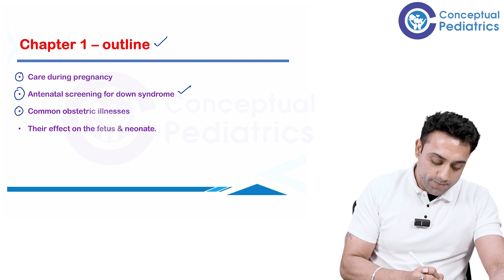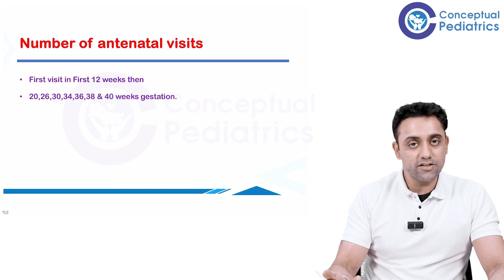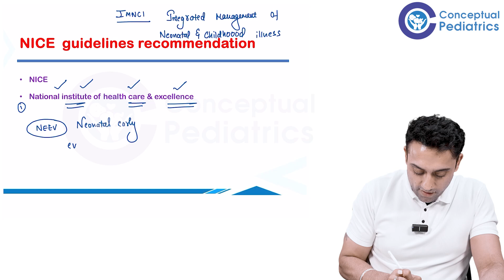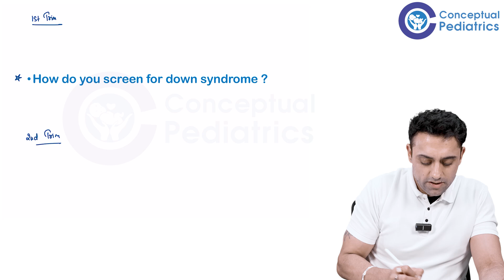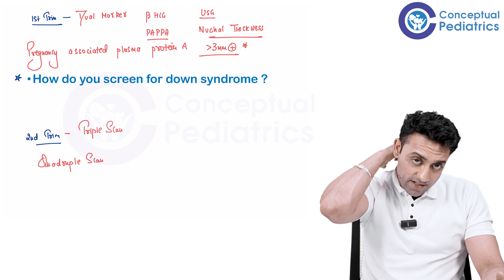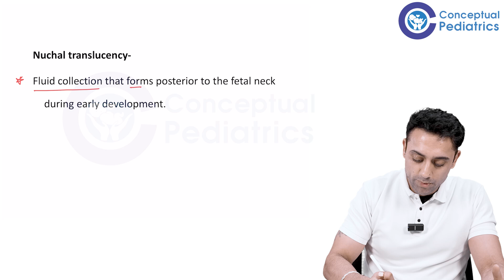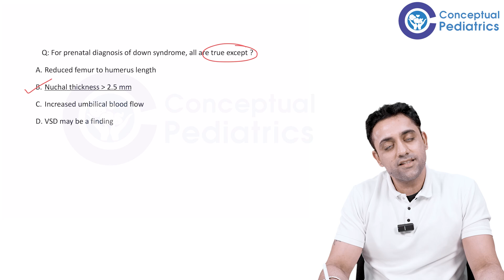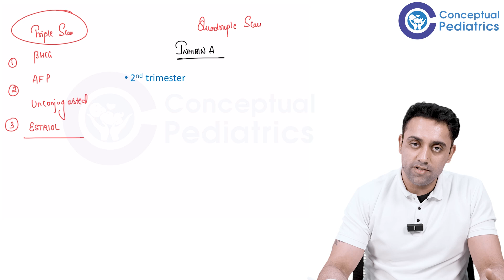Conceptual Pediatrics Begins | Neonatology Core Concepts for Residents | Pediatrics Residency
Neonatology – Important Concepts by Dr. Anand Bhatia
📍 Conceptual Pediatrics | Chapter 1 Begins

Welcome to the first lecture in the Conceptual Pediatrics series. In this video, Dr. Anand Bhatia covers core Neonatology concepts every Pediatrics resident must know — clinically relevant, exam-focused, and easy to retain.

Key topics in this session:
➡️ Antenatal visit schedule (NICE Guidelines)
➡️ Down Syndrome screening: Dual, Triple & Quadruple markers
➡️ IMNCI guidelines & full forms
➡️ NEV sample & screening
➡️ Knuckle thickness & USG findings
➡️ Exam alerts & MCQ cues throughout